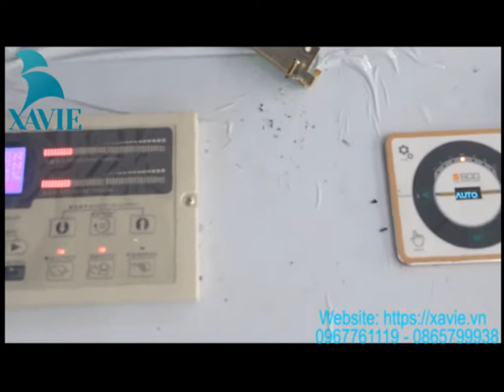𝐌𝐚́𝐲 𝐥𝐚̀𝐦 𝐭𝐮́𝐢 𝐠𝐢𝐚̂́𝐲 𝐊𝐫𝐚𝐟𝐭 đ𝐚́𝐲 𝐯𝐮𝐨̂𝐧𝐠 𝐡𝐨𝐚̀𝐧 𝐭𝐨𝐚̀𝐧 𝐭𝐮̛̣ đ𝐨̣̂𝐧𝐠 𝐭𝐨̂́𝐜 đ𝐨̣̂ 𝐜𝐚o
🔥 Từ lâu Túi giấy Kraft đã rất quen thuộc với chúng ta và nó có rất nhiều lợi ích như:
- Có độ bền cơ học, dai, chịu lực tốt, có thể tái sử dụng nhiều lần.
- Bắt mực tốt, lên màu tốt, thấm mực, họa tiết nổi bật, không nhòe.
- Không chứa chất độc hại, thân thiện và không gây ô nhiễm môi trường.
- Dễ dàng quảng bá, truyền thông thương hiệu, giúp doanh nghiệp khẳng định vị thế.
- Mang đến sự sang trọng, hiện đại cho người sử dụng.
- Dễ dàng thiết kế, in ấn màu sắc, họa tiết khác nhau, thoải mái lựa chọn kích thước theo sản phẩm kinh doanh.
- Tiết kiệm chi phí quảng cáo, dễ dàng đạt được lợi ích marketing, nhận diện thương hiệu.
 🎉 Vì vậy máy làm túi giấy kraft đươc coi là một sự tuyệt vời. Quy trình one-line bao gồm sản xuất quai xách xoắn làm từ giấy cuộn và dây xoắn, vận chuyển quai xách đến bộ phận dán, cắt giấy gắn quai, bôi keo, dán quai, và làm túi giấy. Quy trình làm túi giấy bao gồm dán hông, tạo hình ống, cắt, cấn, dán đáy, định hình đáy và phân phối túi. Máy sử dụng bộ điều khiển chuyển động (CPU) tốc độ cao nhập khẩu của Đức, điều khiển hoạt động của servo thông qua bus tốc độ cao để đảm bảo chuyển động ổn định và các chuyển động cong mượt mà. Được ưa chuộng bởi nhiều nhà sản xuất in ấn và đóng gói.😍